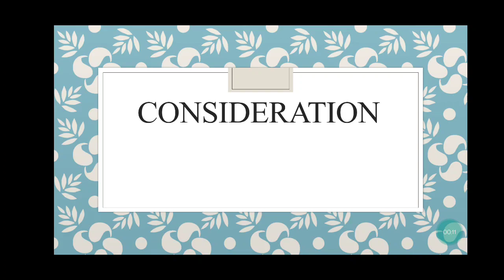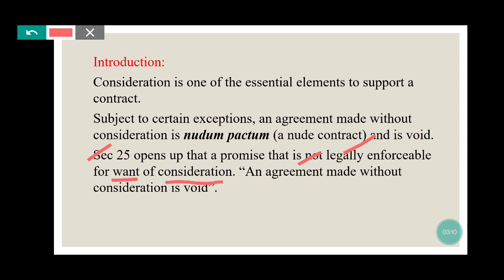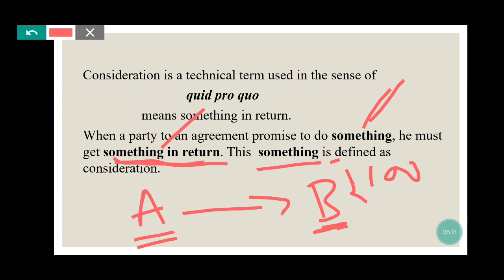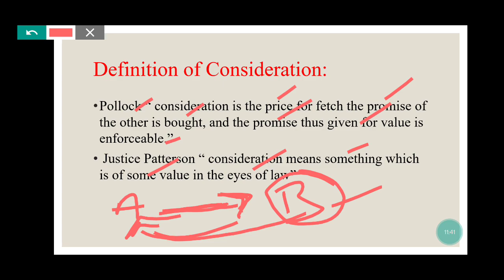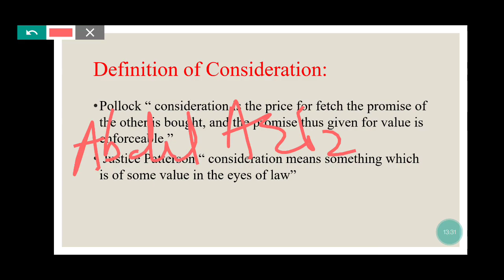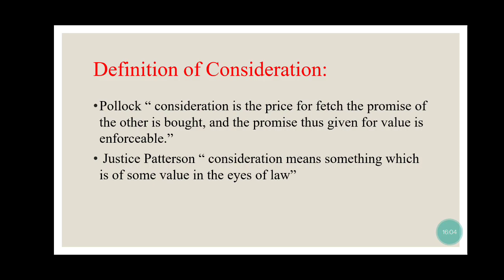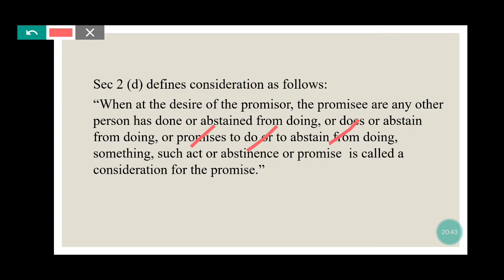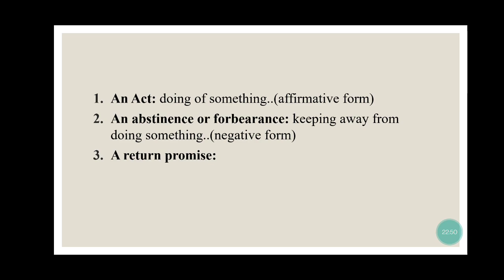Consideration| Meaning and Definition| Contract Act Unit-I| Bcom IV SEM